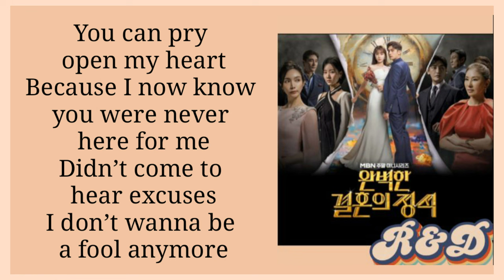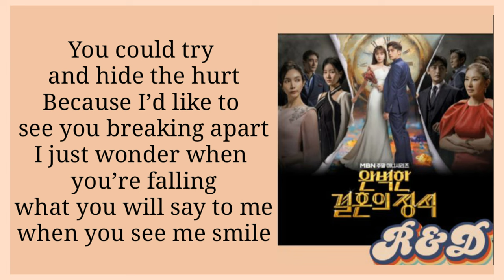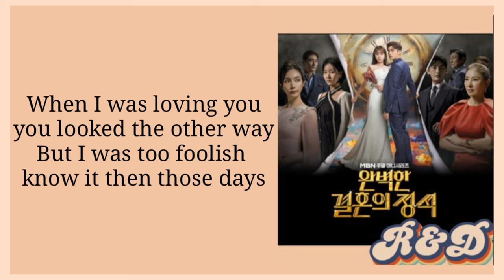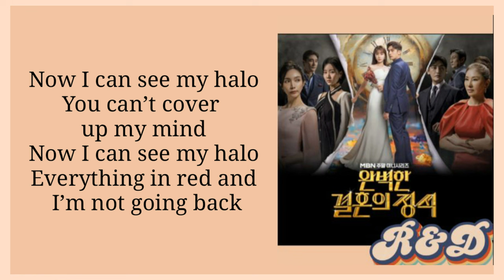Sohn Yerim - HaloCollie – Perfect Marriage Revenge OST Part.1 (easy lyrics)